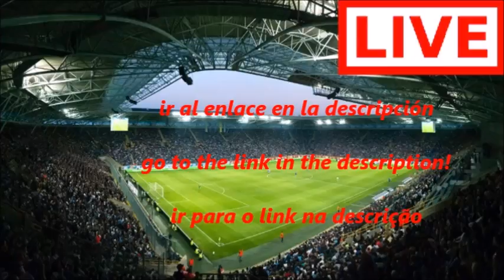Ecuador vs Haiti LIVESTREAM HD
Ecuador hold their Copa America destiny in their own hands as they prepare to face Haiti in their final Group B match on Sunday.

La Tricolor go into the last round of matches trailing top two Brazil and Peru by two points, but a victory by more than two clear goals against Haiti will see them into the quarterfinals regardless of what happens in the other match.

A low-scoring win might also be enough -- should Brazil beat Peru -- but Ecuador know they cannot leave anything to chance against already-eliminated Haiti in New Jersey.

Captain Walter Ayovi said: "We have to win to qualify, we have the chance and everything depends on us.

"It's not easy to score two goals, but you have to work towards that possibility. We want to qualify.

"We have a great team and know what we should do, we are speaking positively and hopefully that will help us.

"Haiti is a team that has interesting aspects, we know they will be a tough opponent.

"We hope to create our own opportunity and be the team we were against Peru."

Ecuador will be missing suspended centre-back Gabriel Achilier.

Any hope Haiti had of getting through to the knockout stages have already gone following a 1-0 loss to Peru and a 7-1 mauling by Brazil.